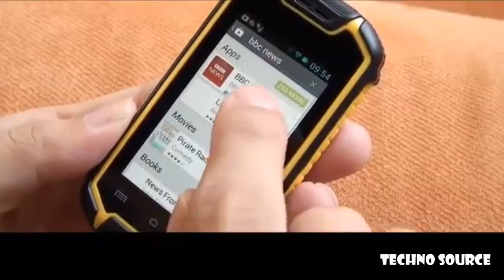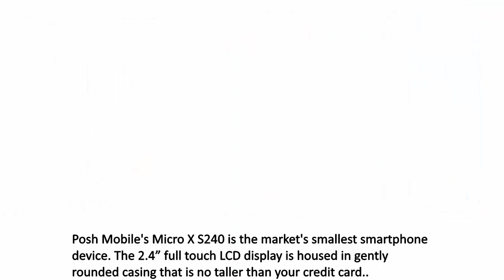3 World's Smallest Android Phones (Mini Android Smartphones)!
Smallest smartphones in the world? Best small phones ever? Let me know. This small little phones doesn't pack a punch, but it does pack a trunk full of goodness.

2.4 Inch Mini Rugged Phone

Posh Mobile's Micro X S240

Techno Source does not endorse any of these products. ⭕.Latest Smartphones Offers.⭕